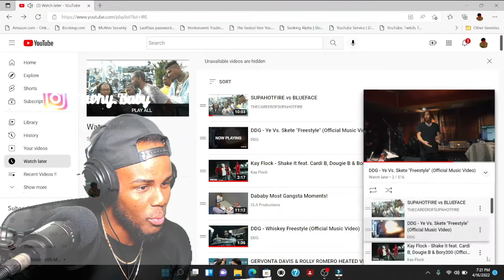DDG - Ye Vs Skete " Another Freestyle Lit " ( Official Music Video Reaction )